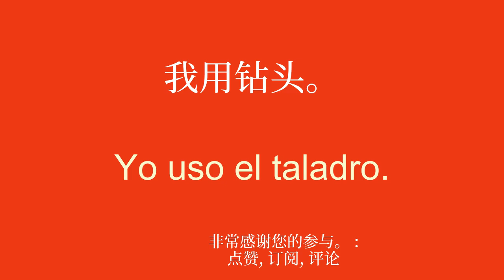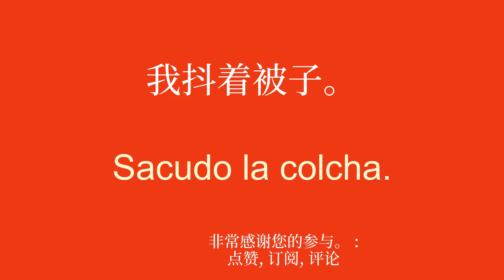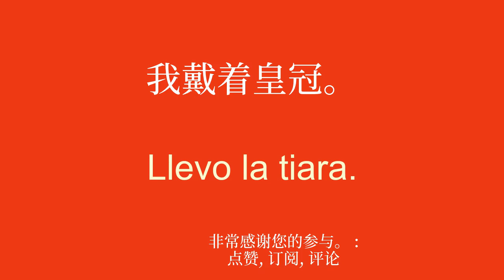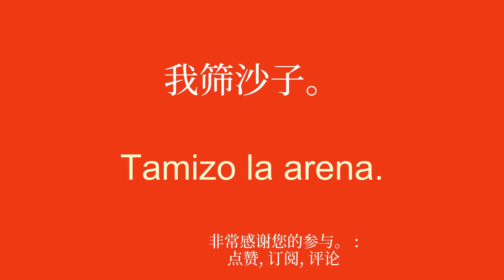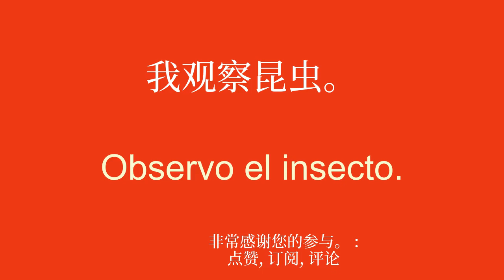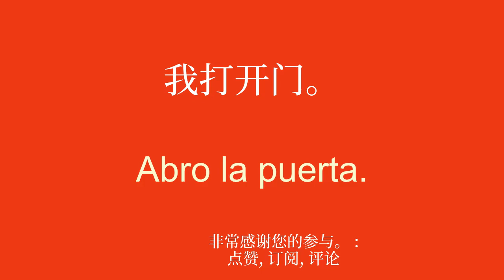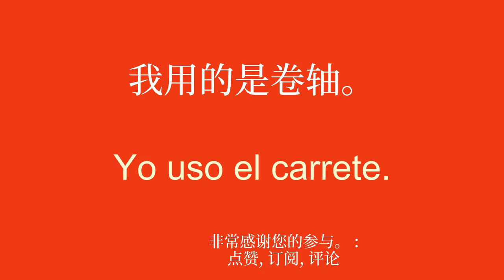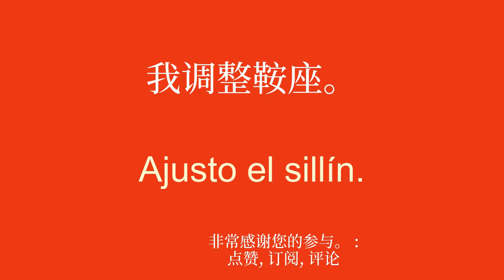8 分钟学习西班牙语 简单易行